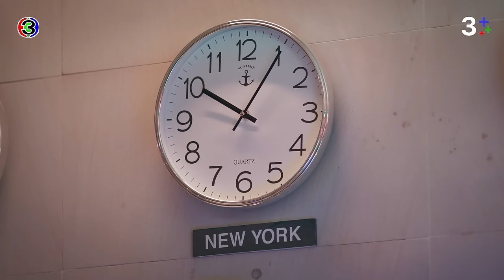FIN | งานกับความรัก ไปด้วยกันไม่ได้จริงๆ เหรอ | ร้อยเล่มเกมส์ออฟฟิศ EP.9 | 3Plus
บทประพันธ์โดย : บีอีซี สตูดิโอ
บทโทรทัศน์โดย : ณัฐมล แพถนอม, สรเทพ เวศวงศ์ษาทิพย์
กํากับการแสดงโดย : นพโรจน์ โชติมั่นคงสิทธิ์
ผู้ผลิตโดย : บีอีซี สตูดิโอ (BEC STUDIOS)